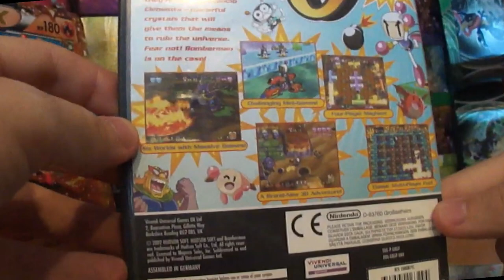Trolling of Isaac #1 | Dwa Zj*by grają w grę | co-op cope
Trolowanie Isaaca the game

kiedy
kie..
kiedy skill
je.
jest issued

(Klipy pochodzą z momentu zaraz po premierze Repentance, stąd tyle zaskoczeń i rzeczy nieoczywistych)

- - - - - - - - - - AUDIO - - - - - - - - - -
mudeth - Innocence Glitched
Jun Chikuma / Tomoyuki Hamada - Super Bomberman Area 1
Cypis - Gdzie jest biały węgorz? (Zejście)